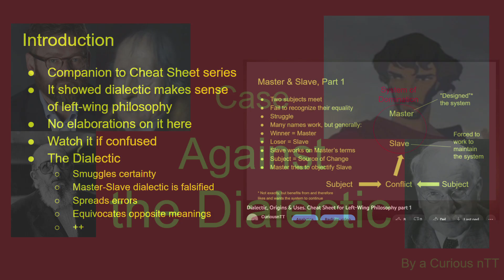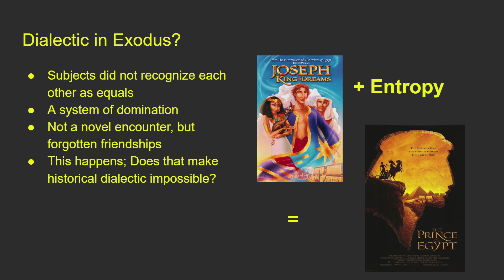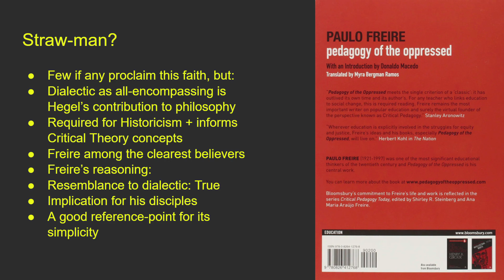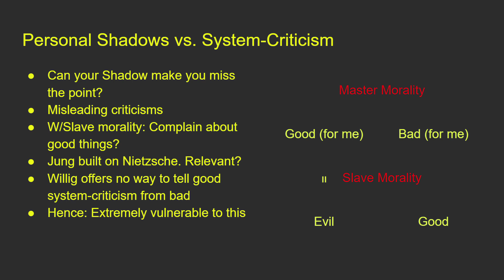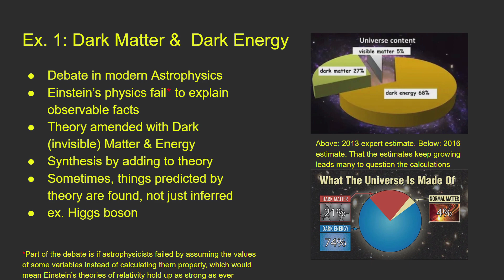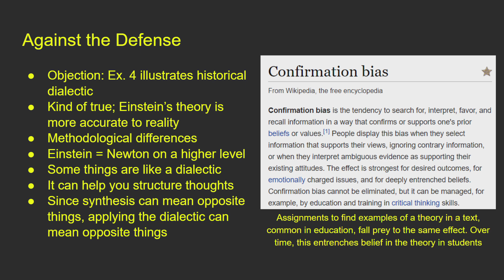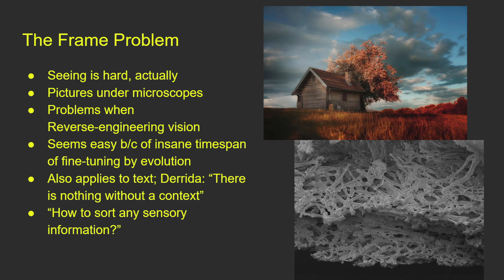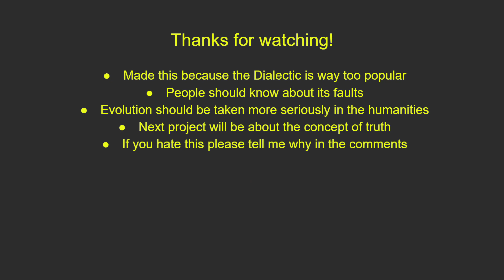A Case Against the Dialectic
This video forwards a number of reasons why we should not base our conclusions on the dialectic, as numerous left-wing philosophies have done for the last 200+ years. There is more that can be said about it, but I thought 30 minutes was sufficient.

The Exodus example might alienate some viewers. I hope you can appreciate that its factuality is irrelevant to the points I raised about it. Hegel should have known about it and made sure his dialectic matched it in order to warrant being taken seriously when he first postulated the Dialectic of Master and Slave.